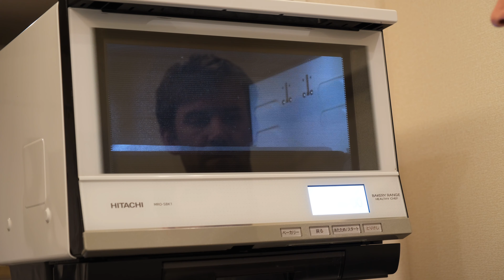Bean to Bar - Homemade Chocolate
Chocolate process from cocoa nibs til chocolate bar.
More than 24 hours of grinding and refining have been necessitated to do this video (almost) 9 minutes long.